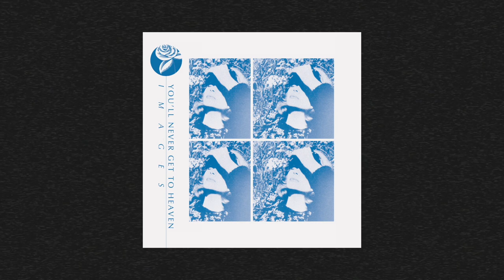You'll Never Get to Heaven - White Light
🎸  You'll Never Get to Heaven